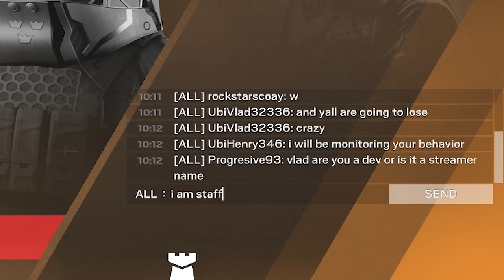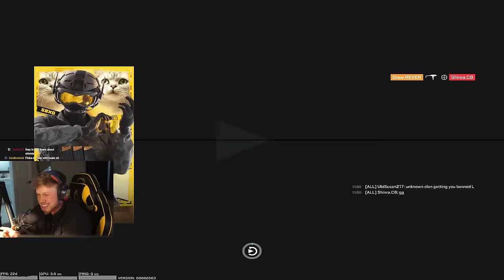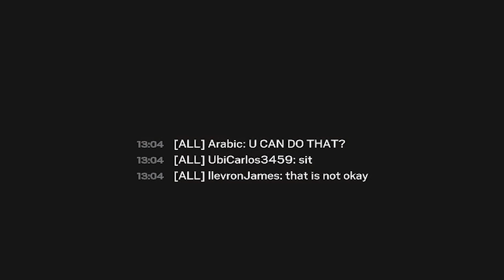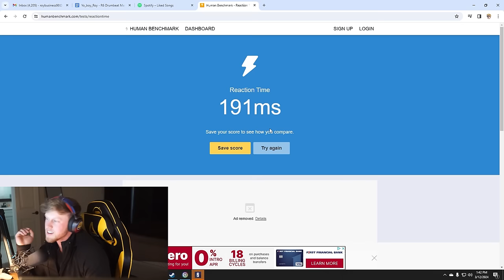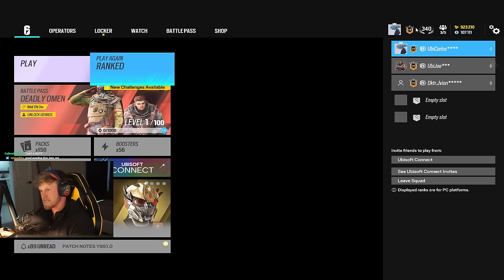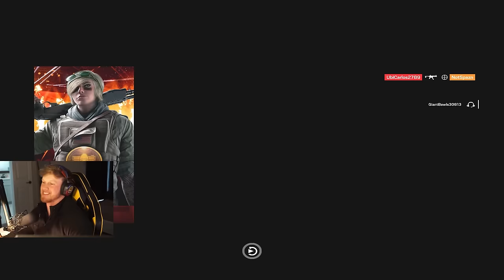THE NEW SHIELD META is CRAZY in SIEGE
OPERATION DEADLY OMEN PLACEMENTS! We played 14 games of ranked and this is the summary of all of them. Enjoy these funny moments grinding to champion duoing with EvanBraddock and YoBoyRoy. Today we became Ubi staff members and talked to the community about audio issues and castle. The shield meta is insane and might get nerfed. The ACOGs are game changing are really buffed my man castle. The strats that will develop with even longer sights are incredible.

How to get my charm:
1. Link your Ubisoft account to Twitch account
3. The charm will automatically appear in your inventory on siege shortly

WHAT I USE:
Mouse and Keyboard: G Pro Wireless, Ducky One Mini 2 with silver switches